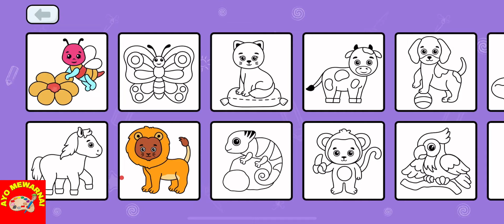MEWARNAI GAMBAR SINGA | belajar mewarnai gambar singa untuk anak-anak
SELAMAT DATANG DI CHANEL AYO MEWARNAI
Disini kalian bisa menekukan berbagai vidio mewarnai gambar hewan,buah,sayur,kendaraan,kartun dan lain lain

AYO MEWARNAI